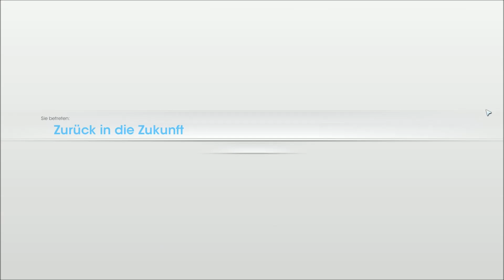Let´s Play SimCity 5 Städte der Zukunft Mega City 1080p Full HD #28(Deutsch/HD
.Mit Erweiterung Städte der Zukunft ,die Zukunft hat uns gefunden .

Dieses Let`s Play zeigt denn Aufbau einer grossen Stadt in SimCity 5 Viel Spass dabei .

Die erfolgreiche Städtebausimulation ist wieder da. Erschaffen Sie die Stadt Ihrer Wünsche und treffen Sie die richtigen Entscheidungen, um Ihrer Stadt ein Gesicht zu geben und die darin lebenden Sims zufriedenzustellen.

Jede Ihrer Entscheidungen, ob groß oder klein, wirkt sich auf die Stadt aus. Investieren Sie in die Schwerindustrie, und Ihre Wirtschaft wird boomen. Allerdings wird gleichzeitig auch die Gesundheit Ihrer Sims unter der Verschmutzung leiden. Nutzen Sie ökologische Technologien und steigern Sie die Lebensqualität Ihrer Sims. Damit riskieren Sie jedoch auch höhere Steuern und Arbeitslosigkeit. Verbünden Sie sich mit Ihren Freunden und meistern Sie globale Herausforderungen: Fliegen Sie in den Weltraum, verringern Sie die CO2-Emissionen oder erbauen Sie prachtvolle Wunderwerke. Treten Sie in weltweiten oder regionalen Ranglisten gegen andere Spieler an, um die reichste, schmutzigste, glücklichste oder bei den Touristen beliebteste Stadt zu erbauen.

Features:

•Formbare Welten: Werden Sie kreativ und formen Sie eine Welt mit einzigartigen Spieleigenschaften -- all das mit Hilfe einer intuitiven, leicht zugänglichen Bedienung und Steuerung.

•Die Meinung der Sims: Die Sims Ihrer Stadt reden direkt mit Ihnen. Es ist Ihre Aufgabe, ihre Bedürfnisse zu erfüllen. Hören Sie auf sie und werden zum Helden der Stadt? Oder werden Sie Ihre Macht für Ruhm und Reichtum missbrauchen?

•Ihre Lieblingsdisziplin: Erbauen Sie eine Freizeitstadt mit Casinos, ein Industriezentrum, eine Universitätsstadt und vieles mehr. Verfolgen Sie mit, wie daraus ein einzigartiges Stadtbild mit einem unverwechselbaren Flair entsteht.

•Multiplayer: Bauen Sie zum ersten Mal mit Freunden eine ganze Region auf. Sie können in regionalen oder globalen Herausforderungen mit anderen Spielern zusammenarbeiten oder gegen sie antreten. Ihre Entscheidungen wirken sich dabei auf die ganze SimCity Welt aus.

•GlassBox-Engine: SimCity stellt die GlassBox-Engine vor. Mit dieser revolutionären Simulationstechnik können Sie die Biografie einzelner Sims beeinflussen, die Simulation auf Stadtebene verändern und mehrere simulierte Städte gleichzeitig regulieren.

Offizielle Webseite:

SimCity kaufen

Playazclubmember

. . Startseite
Videos
Diskussion

Über uns

Im Kanal suchen

Hallo zusammen hier bekommt ihr meine Let´s Plays von verschiedenen Spielen ,die mir sehr viel Spass machen. Da ich ein Zocker bin und dazu stehe ;) und deshalb wollte ich mal mein Hobby mit euch Teilen . Natürlich geht mein Reales Leben vor das ist ja klar und das muss ja so sein . Aber in meiner Freizeit geht´s natürlich gerne an die Games wie Battlefield 4 oder SimCity 5 als Beispiel um mal was anderes zu erleben und gibt's nicht eine schönere Möglichkeit seine Wut von der Arbeit in Battlefield auszulassen oder wenn man halt etwas stress hat mal in eine andere Welt einzutauchen um mal was zu sein was man im Realen Leben halt mal nicht sein kann ;)

Wünsche Allen Viel Spass dabei mit mir in meine Welt einzutauchen um den Alltag zu endfliehen Gruss Playazclubmember

Playazclubmember

. . Startseite
Videos
Diskussion

Über uns

Im Kanal suchen